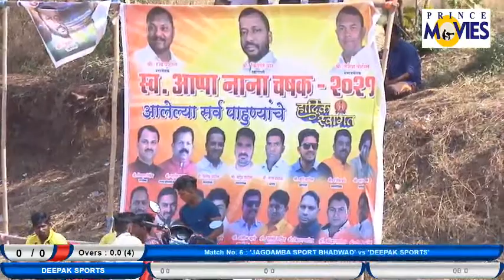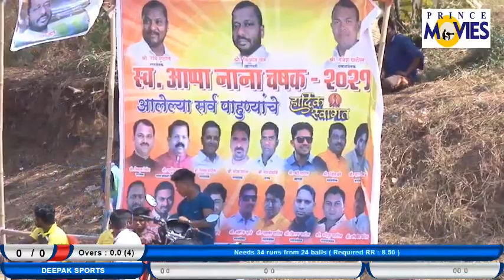JAGNDAND SPO . BHADWAD V/S DEEPAK SPORT ll APPA NANA CHASHAK 2021 ll